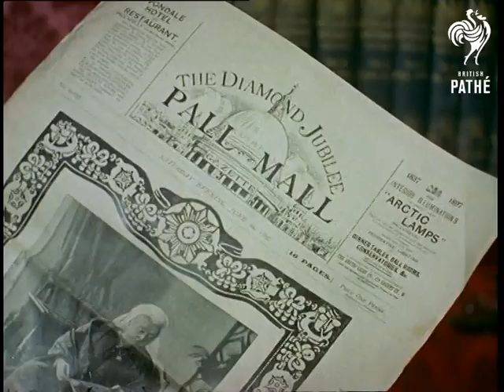Sherlock Holmes Pub (1958)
Northumberland St., London.

M/S of several couples dining in a pub restaurant.  An elderly waitress is serving dessert.  The narrator comments that it would take a lot to put the "sober English" off their food - even the presence of " a corpse a couple of feet away".    C/U of a respectable woman drinking red wine.

M/S of a corner of the restaurant filled with Victorian furniture, test tubes, bottles of chemicals and a "corpse" - "a bullet holed decoy bust of Sherlock Holmes".  C/U of decoy bust.

C/U of Lloyd Taylor's hand placing a cigar case and a curved pipe on an ornately covered table.  The items are "part of a collection of relics from the famous cases of Holmes" housed in the recently renamed Sherlock Holmes Pub (previously the Old Northumberland Arms).   M/S of Mr. Taylor, the man responsible for the collection, picking up and reading an old issue of the Pall Mall Gazette.  C/U of newspaper in Mr. T.'s hands.  The newspaper is the Diamond Jubilee edition, dated the 19th of June 1897 and has a photograph of Queen Victoria on the front.  The collection is assembled to resemble Holmes' study.  The narrator reveals that the pub was built on the site of the Old Northumberland Hotel, "once frequented by Holmes and Watson" and is only "a stone's throw" from Scotland Yard.

M/S of Mr. T standing in front of the fireplace.  Mr T. is fiddling with ornaments on the mantelpiece, including a photograph of Irene Adler - "to Holmes always the  woman".  A panning shot reveals a bent poker beside the fireplace and a Persian slipper "where Holmes stored his tobacco".  The tongue-in-cheek tone of the narrator implies these items belong to a real person and not a fictional character.

M/S of Mr. T. rearranging the decoy bust before sitting down to a tray of half eaten tea.  The narrator explains that Mr. T. formed the collection with the help of the Conan-Doyle family.  M/S of marble bust, possibly of Holmes.  The narrator comments that if Holmes was alive, as some rumours suggest, he would find a home to return to - "even if it isn't exactly private".  M/S of deerstalker, tweed coat, doctor's stethoscope and top hat hanging on the back of a door.  A panning shot reveals the close proximity of the collection to the diners eating in the restaurant.
 FILM ID:71.01